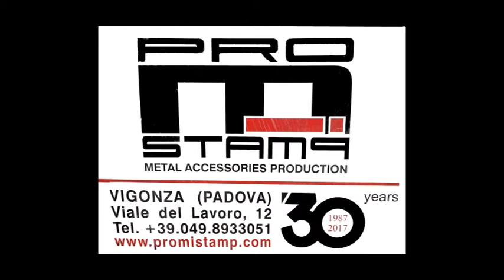BOXE VIGONZA MAGGIO 2017